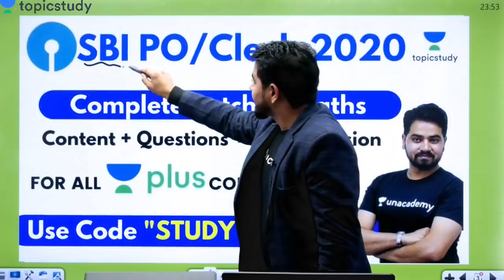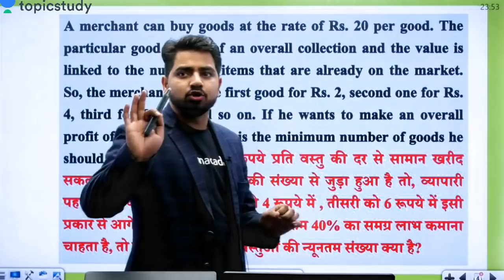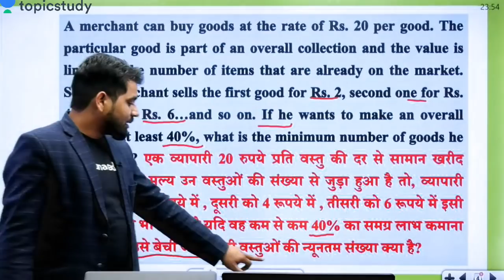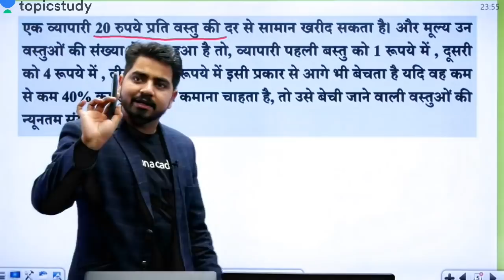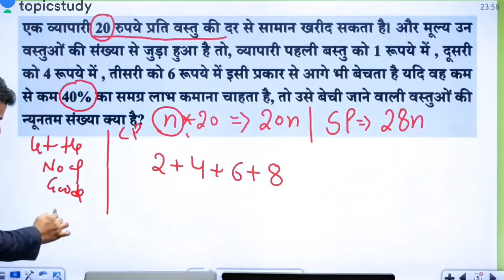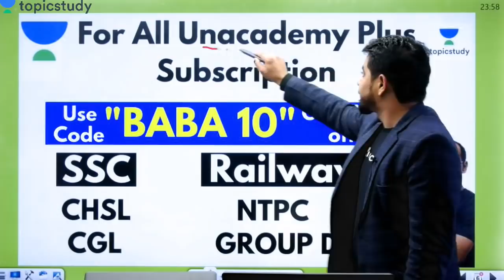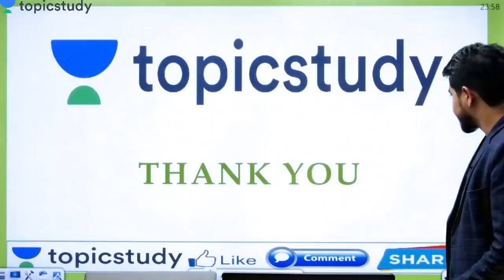6:30 AM - Black Magic Show | Maths Tricks by Akash Sir | Profit and Loss Tricks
1. One Subscription, Unlimited Access
2. Learn from your favorite teacher
3. Real time interaction with teacher
4. You can ask doubts in live class
5. Limited students
6. Download the videos & watch offline

=== Live Classes Schedule (Mon-Fri) from 2nd January ===

✿ Morning Shows:
05:00 AM - GK Black Magic Show by Rohit Sir
06:00 AM - Daily Current Affairs MCQs by Kush Sir
06:30 AM - Maths Black Magic Show by Akash Sir
07:00 AM - Current Affairs Show by Kush Sir
07:40 AM - All in One GS for all Exams by Saurabh Sir
08:00 AM - The Hindu Editorial Show by Akanksha Ma’am
08:45 Am - The Vocab Show by Akanksha Ma’am

✿ RBI Assistant 2020 (Pre):
10:00 AM - English by Akanksha Ma'am
11:00 AM - Maths by Akash Sir
12:00 PM - Reasoning by Sachin Sir

✿ SSC CGL 2019 (Tier-I):
01:00 PM - GK by Rohit Sir
01:30 PM - English by Ashutosh Sir
02:00 PM - Reasoning by Sachin Sir
02:30 PM - Maths by Damodar Sir

✿ SSC CHSL 2019 (Tier-I):
03:00 PM - GK by Aman Sir
03:30 PM - English by Ashutosh Sir
04:00 PM - Reasoning by Sachin Sir
04:30 PM - Maths by Damodar Sir

✿ RRB NTPC 2019 (CBT-1):
05:00 PM - GK by Rohit Sir
05:30 PM - Reasoning by Sachin Sir
06:00 PM - Maths by Suresh Sir
06:30 PM - GS by Rohit Sir

✿ RRB Group D 2019:
07:00 PM - GK by Rohit Sir
07:30 PM - Reasoning by Sachin Sir
08:00 PM - Maths by Suresh Sir
08:30 PM - GS by Aman Sir

✿ Special Sessions:
09:30 AM - English for All Exams by Akanksha Ma'am
09:00 PM - Current Affairs by Saurabh Sir
10:00 PM - GK for All Exams by Aman Sir
11:00 PM - Railways Maths by Suresh Sir

✿ Defence Special:
09:00 PM - English by Ashutosh Sir
10:00 PM - Maths by Akash Sir
11:00 PM - GK by Rohit Sir
11:30 PM - GS by Aman Sir
12:00 AM - Defence Special Current Affairs by Saurabh Sir